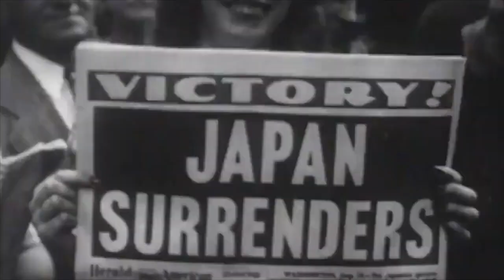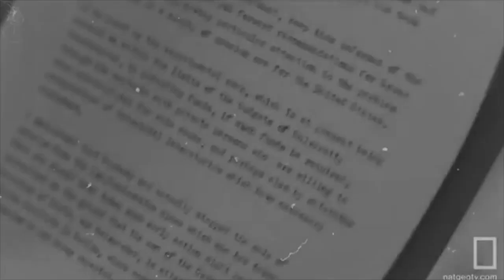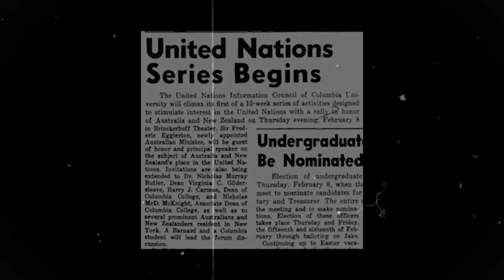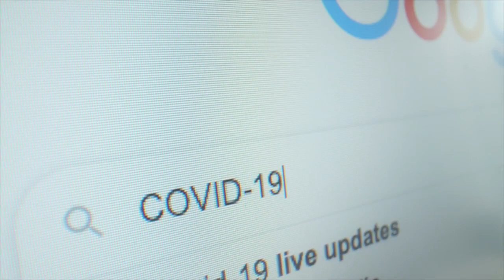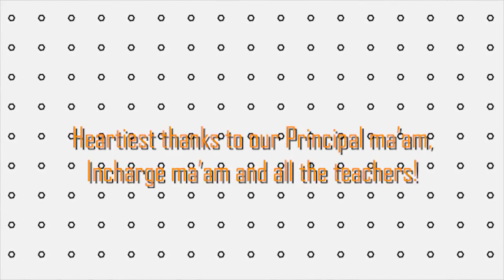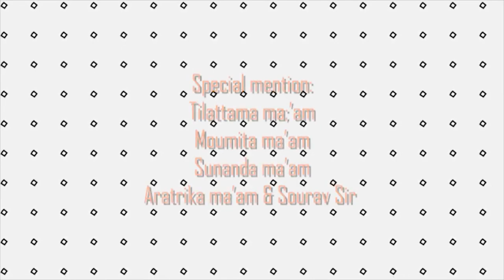Nagasaki Day Presentation 2020 | Part 1 | Nagasaki Atomic Bombing | BDM International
Video Presentation on Nagasaki Day by BDMI Students.

The beautiful message is portrayed through this video by the students and well supported by the teachers